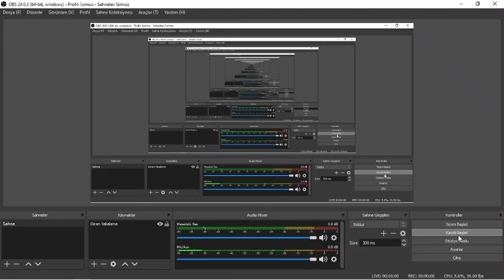Mount Blade Warband #84 l En Güçlü Orduyu Kuruyoruz 2